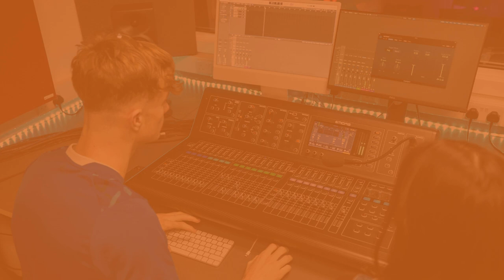Tash and Em! | Level 3 Sound Engineering and Music Production - Coleg Cambria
Meet Tash and Em!

Our brilliant Level 3 Sound Engineering and Music Production learners.